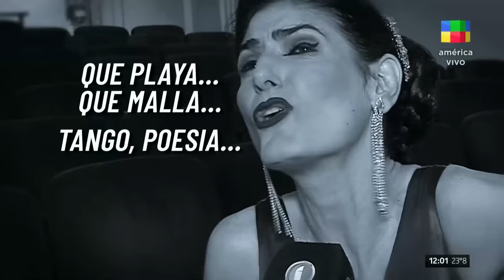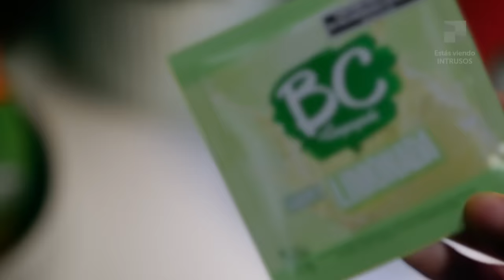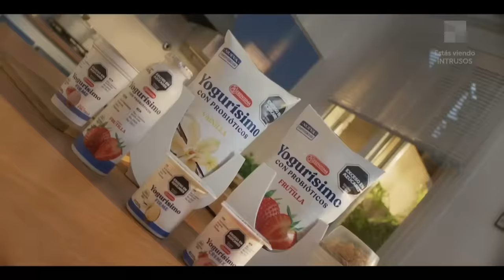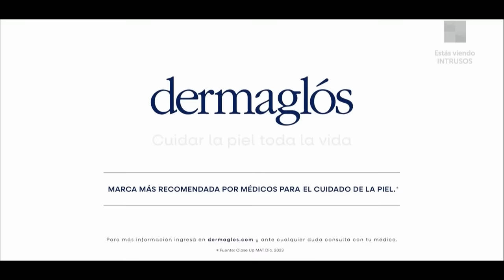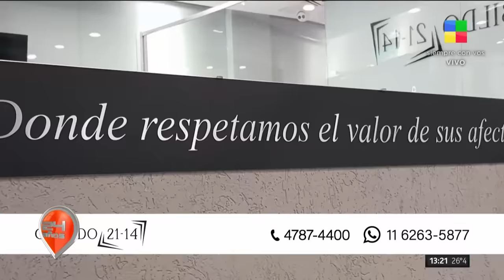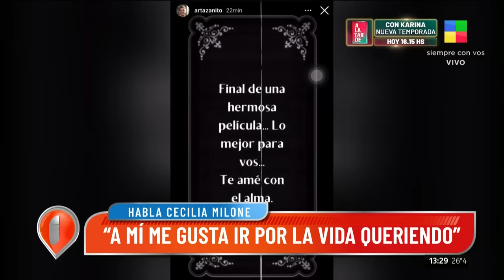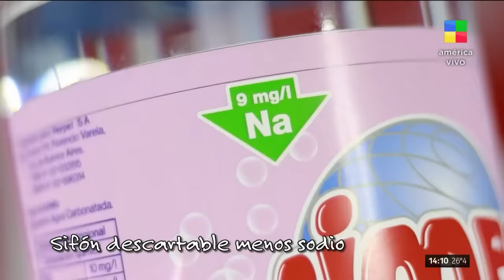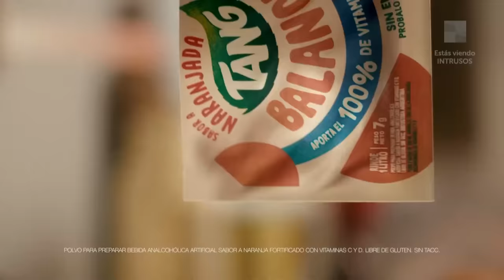Habló la ex de Cristian Castro + Cecilia Milone + Burlando Intrusos | Programa completo (04/03/24)